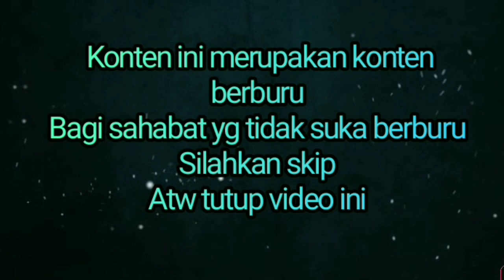PASER MANIA, IKAN NILA DAN BELANAK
PASER IKAN NILA DAN BELANAK EDISI BELAKANG TAMBAK DAN TEMPAT PENGAMBILAN PASIR